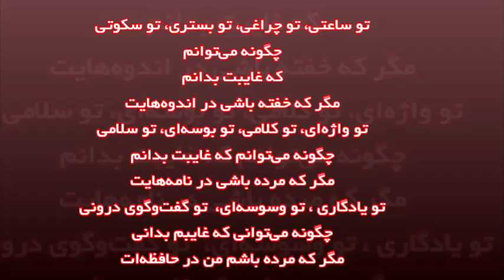سخنرانی فرزاد حسنی در مراسم یادبود محمد علی سپانلو در لس آنجلس